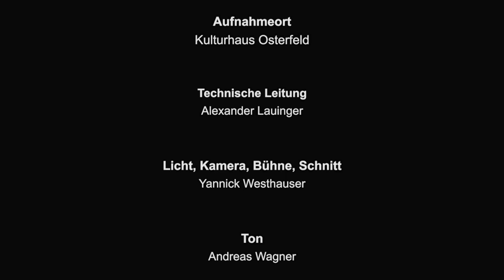Schüßler Salz Nr. 11 Silicea Interview mit Peter Emmrich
200 Jahre Dr. med. Wilhelm Heinrich Schüßler.

Schüßler-Salz Nr. 11, Bindegewebs- / Eitermittel

Peter Emmrich (Arzt und Biologe) im Gespräch mit Benjamin Hartlieb (Osteopath und Heilpraktiker).